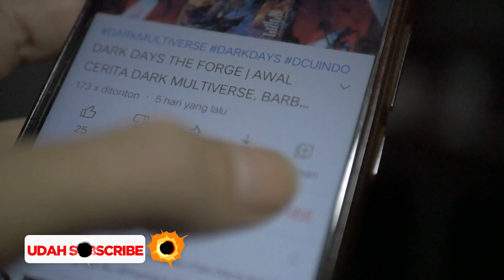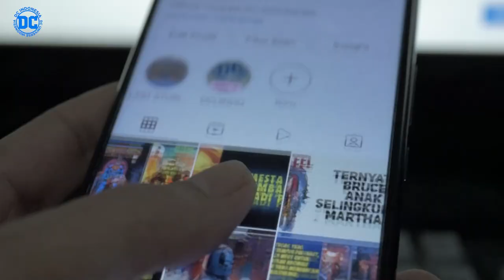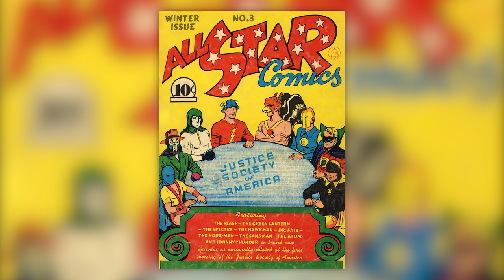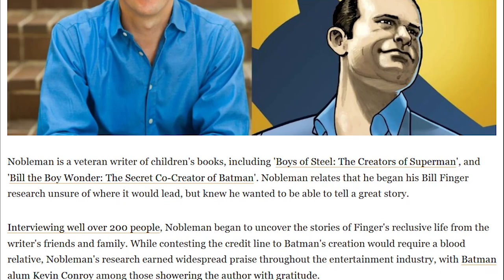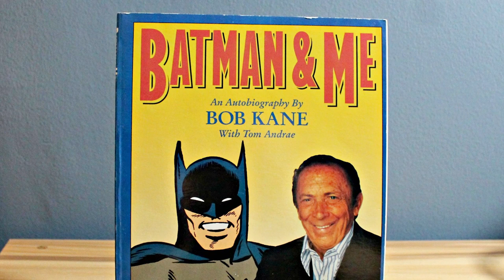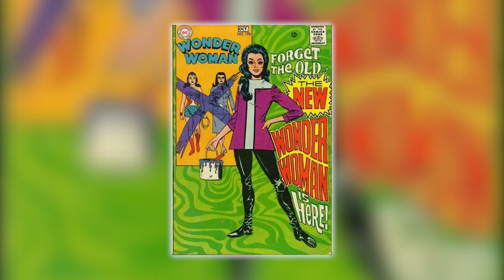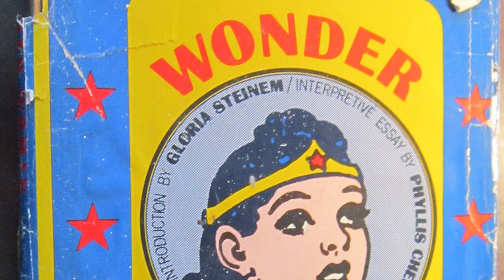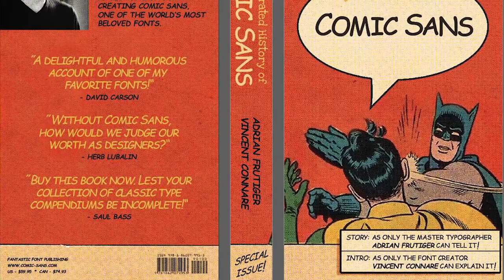10 FAKTA MENARIK DC COMICS.....!!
DC Comics telah berkembang menjadi salah satu nama yang paling dikenal dalam budaya pop saat ini, dengan karakter seperti Superman, Batman, dan Wonder Woman yang juga muncul dalam berbagai media selain komik, ada di video game, acara TV, dan film.
Namun, warisan tersebut turun temurun bertingkat yang membuat DC mencakup hampir 100 tahun dan melahirkan banyak segudang pencipta, penulis, ilustrator, pewarna, dan merger perusahaan yang berbeda beda.
Dan pada video ini, DC Indonesia akan membahas 10 fakta DC Comics yang mengeksplorasi sejarah perusahaannya.